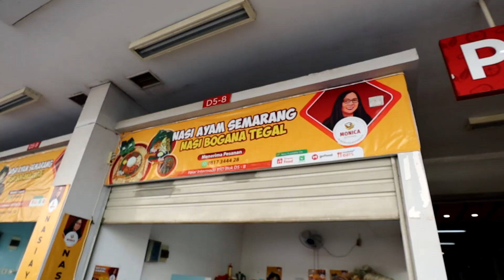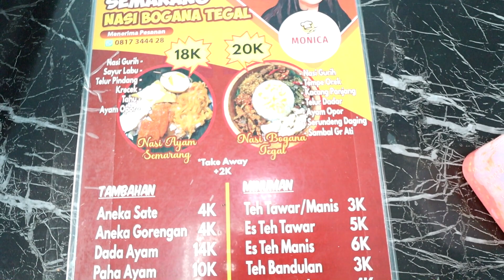GOKIL !!! KETEMU NASI AYAM SEMARANG DI PASAR MODERN INTERMODA BSD CIASUK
Alamat:
Nasi Ayam Semarang Monica Kitchen
Pasar Intermoda Blok D5 no. 8 - 9 BSD, Jl. Raya Cisauk Lapan, Sampora, Cisauk, Tangerang Regency, Banten 15345 (Pintu 11)

Harga:
Nasi Ayam Semarang 18rb
Nasi Bogana Tegal 20rb